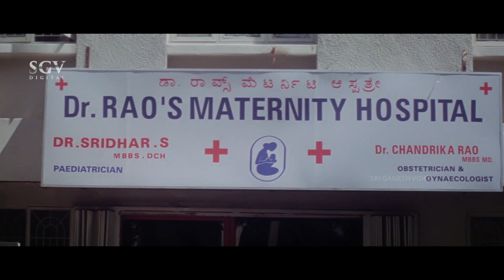ತಪ್ಪು ಮಾಡಿ ಮಗಳ ಮೇಲೆ ಹಾಕಿದ ಚಂದ್ರು ! Lakshmi Mahalakshmi | Kannada Super Scenes | Shashikumar, Shilpa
Watch ತಪ್ಪು ಮಾಡಿ ಮಗಳ ಮೇಲೆ ಹಾಕಿದ ಚಂದ್ರು ! Lakshmi Mahalakshmi, Kannada Super Scenes, Shashikumar, Shilpa

Shashikumar, Abhijith, Shilpa, Shwetha, Mukyamanthri Chandru, Padmavasanthi, Pramila Joshai, Doddanna, Sathyabhama, Tennis Krishna, Sarigama Viji, Bank Janardhan, Sihikahi Chandru, Jyothi, Ramamurthy

Director                : Yogish Hunsur
Story                      : Ajay Kumar
Screenplay           : Ajay Kumar, Yogish Hunsur
Dialogue               : S Muruli Mohan
Lyrics                     : Hamsalekha
Cinematography   : Ramesh Babu
Editor                      : P R Soundar Raj